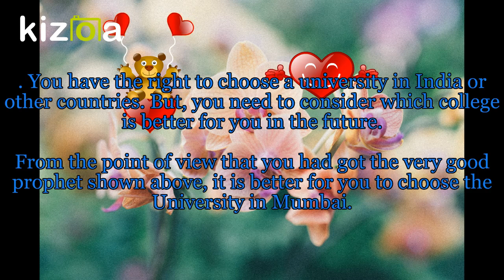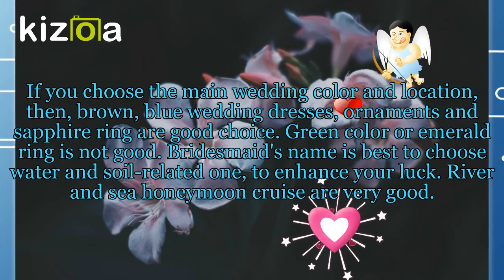Lucky Color Prophet 26 in English